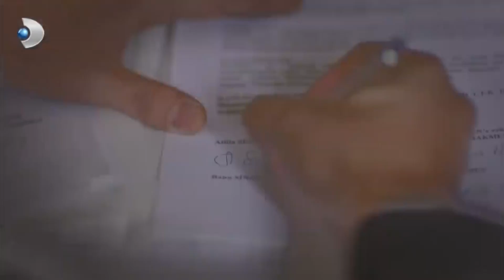Ebru Hanım Gerçekleri Söyleyen Çalışanı İşten Kovdu! - Kuzey Güney Özel Klip